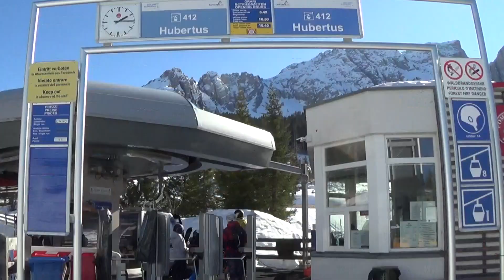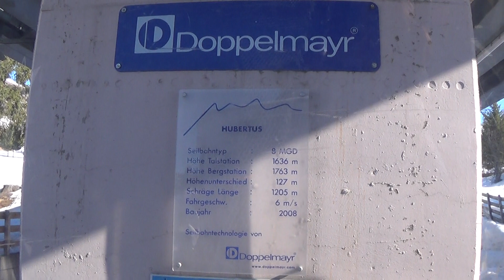Risalita integrale cabinovia Doppelmayr "Hubertus" - Carezza / Karersee (BZ) / Kabinenbahn / 索道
Cabinovia Doppelmayr del 2008 che collega il versante del Catinaccio con quello del Latemar.